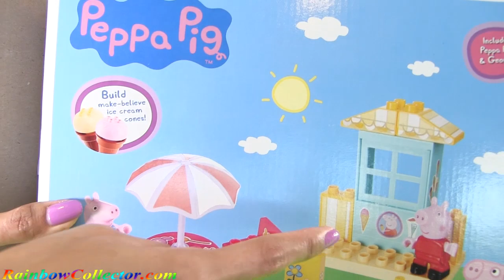Peanut Un-boxes & Plays With The Peppa Pig Ice Cream Shop Construction Set by Rainbow Collector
Little Peanut opens, builds and plays with the The Peppa Pig Ice Cream Shop Construction Set!  This set is Duplo-compatible / Mega-Bloks Mini -compatibl as far as we can tell.

Thanks so much for taking the time to watch my video.  I hope you liked it!  If you enjoyed it, please help me produce more high-quality videos by hitting the “like” (“thumbs up”) button.  Please use the comments section to tell me what you think and tell me what you would like to see in future videos!

"Rainbow Collector" is my channel on YouTube for entertaining and educating children, sharing my arts and crafting ideas, and just having fun!  My wonderful audience consists of people of all ages!  I use content based on new toys, old toys, and low-cost crafting materials.  I try to emphasize a quality of production over quantity of videos produced.

I have so many PLAYLISTS… Pick YOUR favorite!